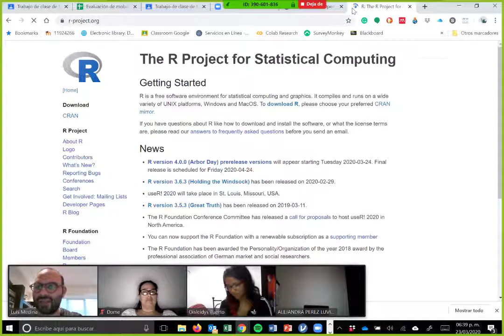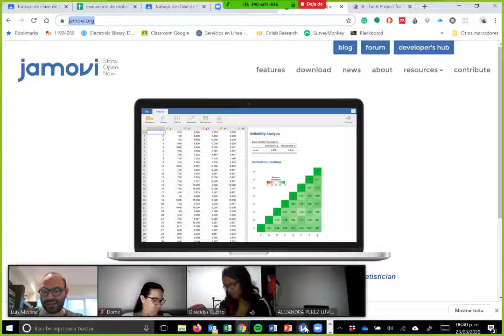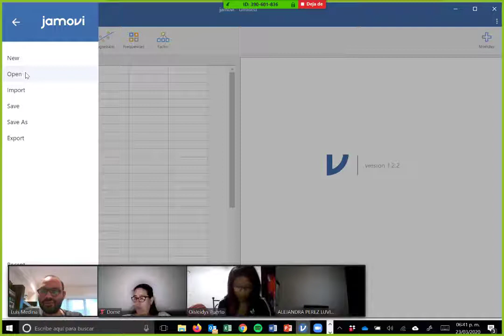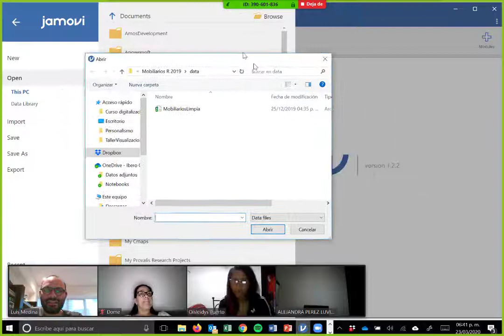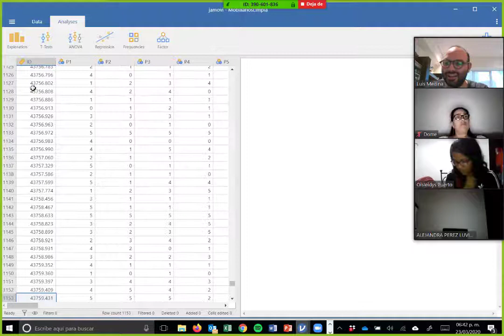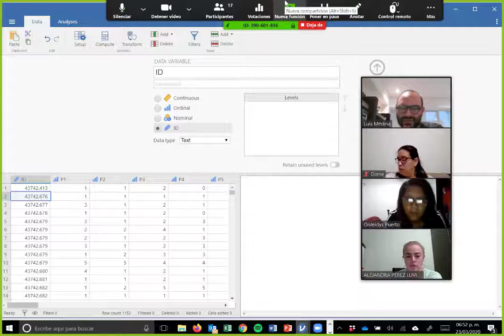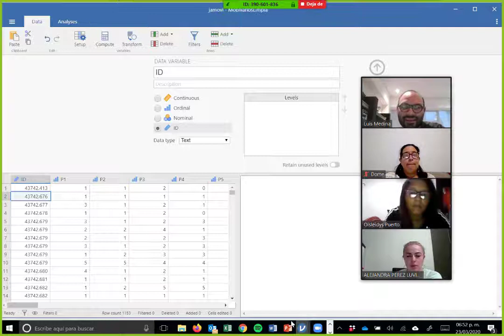Carga de base y niveles de medición en Jamovi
En este video se muestra cómo cargar una base de datos en Jamovi (formato csv) y cómo configurar los niveles de medición de las variables.